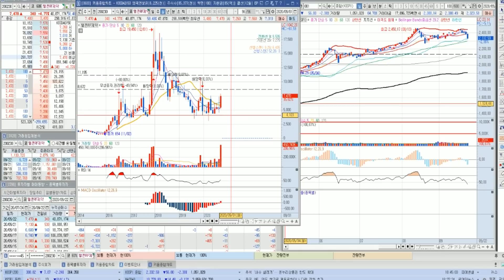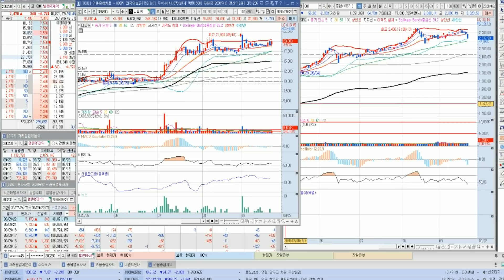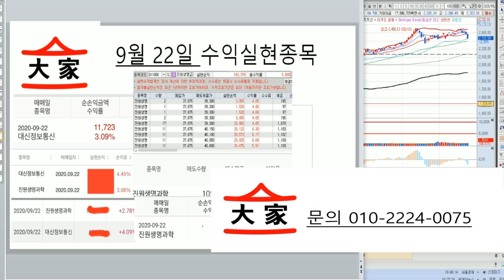텔콘RF제약 내일은 달려봅시다! OO까지 보겠습니다.